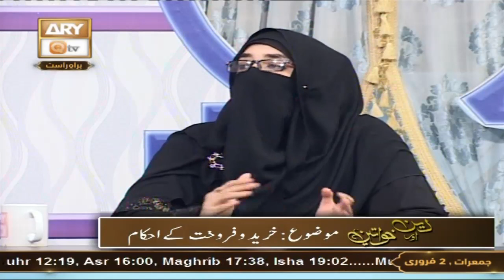Deen Aur Khawateen - Syeda Nida Naseem Kazmi - 2nd February 2023 - ARY Qtv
Deen Aur Khawateen

Host : Syeda Nida Naseem Kazmi

Topic : Islam Mein Khareed o Farokht ke Ahkam ||  اسلام میں خرید و فروخت کے احکام

Guest :  Mufti Ahsan Naveed Niazi, Alima Rabia Khan, Alima Shirin khan

Is a live program which is based on ladies scholars concept. In which the female host and guests are arrived and discuss the daily life issues in the light of Quraan & Sunnah. Entertain live calls as well and answer the questions of live caller.